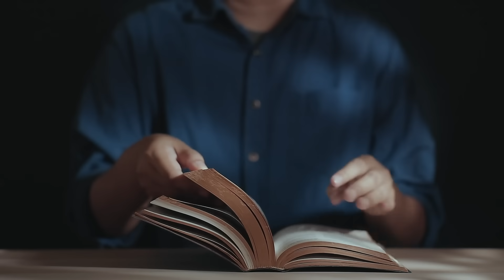Wartość ma tylko to, co można dać innym (Łk 12, 13-21) - 23 10 2023 - Mieczysław Łusiak SJ